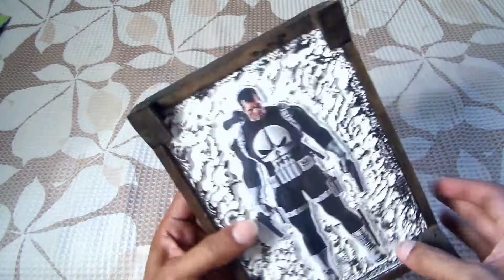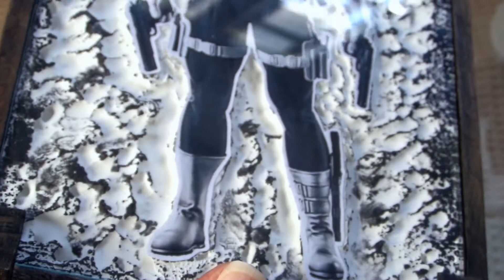The Punisher meu artesanato com reciclagem - Minhas Artes HD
The Punisher meu artesanato com reciclagem - Minhas Artes HD. homenagem ao antiherói do momento

★ CONFIRAM nossa vitrine ★

★ CONFIRAM nosso blog ★